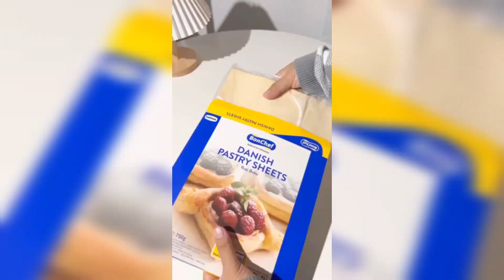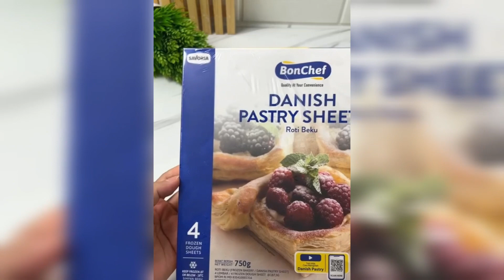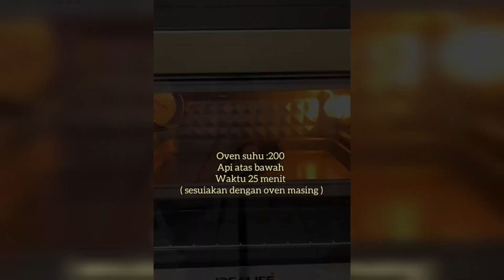Seperti ini Cara Membuat Cromboloni Viral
Cromboloni croissant bomboloni